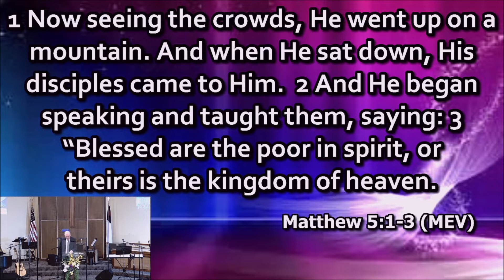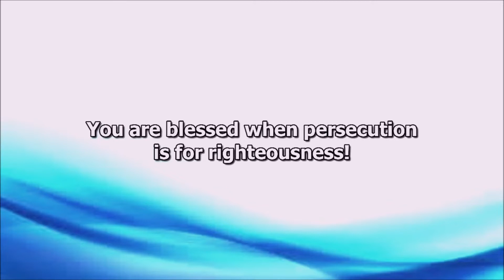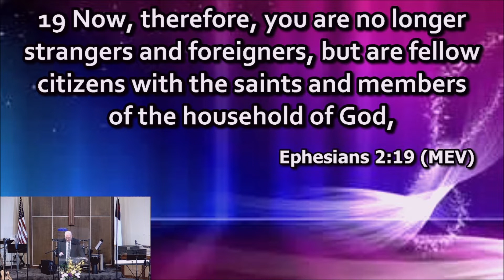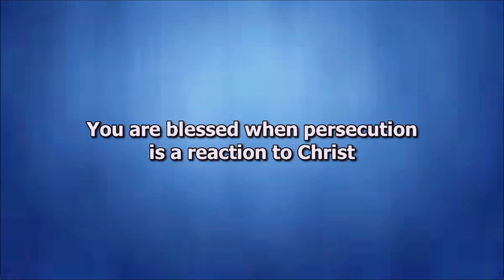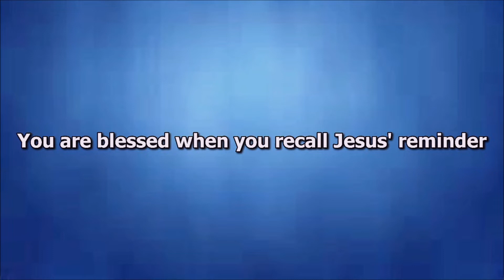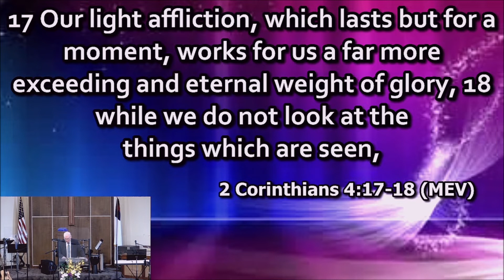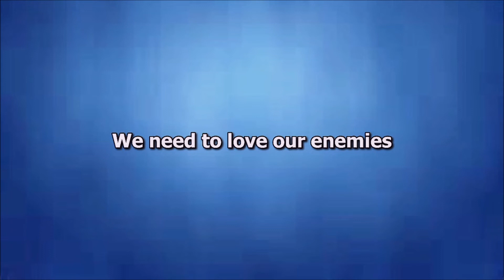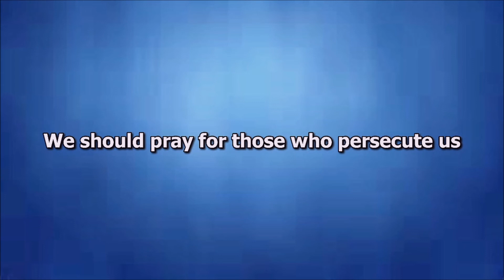Pastor John Kilough | Those who are Persecuted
If this video has blessed you please consider supporting Angle Lake Neighborhood Church through prayer and if possible, financially so we can continue to provide this ministry. God bless you.